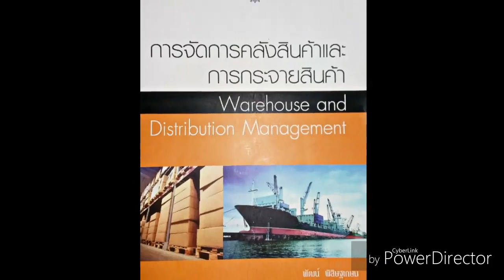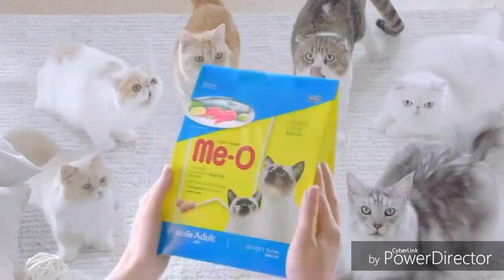ถ่ายทำไม The Tuter 2018 | LGM306 EP.8(End) | เทอม S/2561 [3/4]